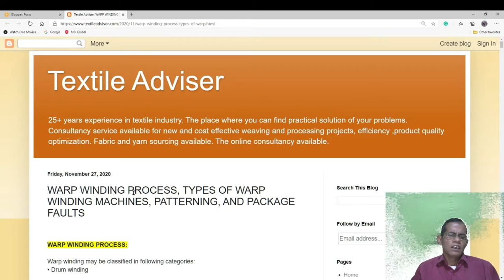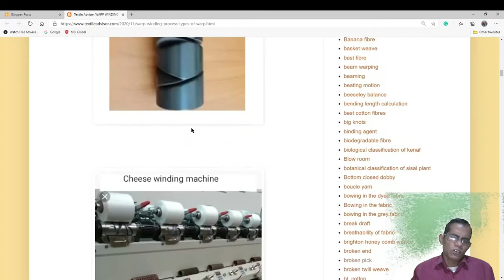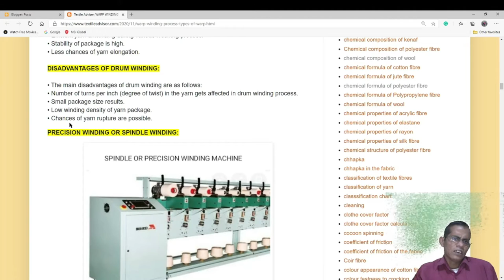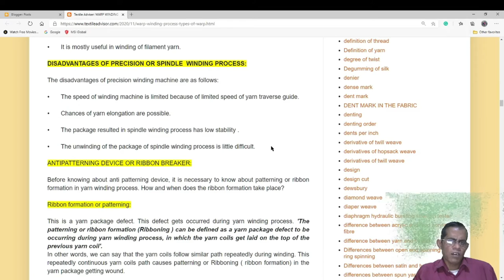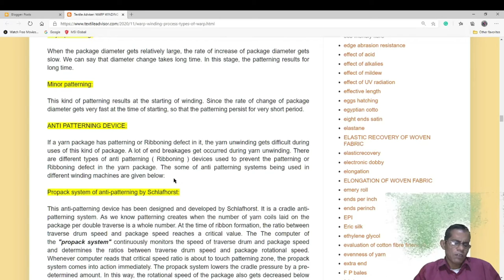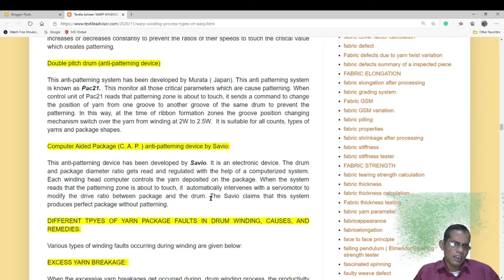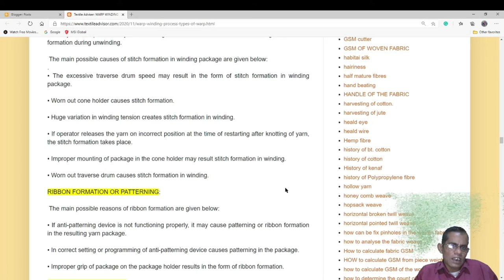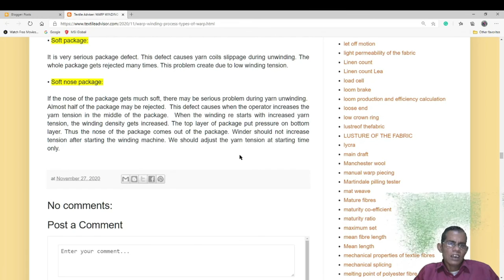Yarn winding process/Warp winding/Drum Winding/Cone & cheese winding/Spindle winding/Package faults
WARP WINDING PROCESS:

Warp winding may be classified into the following categories:
• Drum winding

• Precision or spindle winding

DRUM WINDING:
In the drum winding process, the package gets driven negatively. The package is mounted on the spindle which is able to rotate freely. When the surface of the package touches the rotating traverse drum having helical grooves in it, the package starts to rotate due to the surface contact of the drum. In drum winding, the package is formed by a single thread which is laid on the package at an appreciable helix angle so that the layers cross one another and give stability to the package. Since the package is driven through surface contact less elongation in the yarn has occurred. Due to surface contact, there are chances of yarn rupture and hairiness in this process. The drum winding is suitable for spun yarn mainly. The packages formed by this type of winding has low winding density but have more stability. The yarn does not get slipped normally in this winding package during unwinding and handling. Only one coil is used to make these packages. The cross winding method is used in the drum winding process. The package formed by this method has a lower winding density. A minimum amount of yarn is wound.  The efficient and uninterrupted unwinding of yarn results in the package. The winding process is so simple and easy to handle. The rate of unwinding is high. The cone, cheese and big spool can be formed by this winding process.

ADVANTAGES OF DRUM WINDING:

The advantages of the drum winding process are given below:
• No need for flanges in the packages.
• Efficient yarn unwinding during the various weaving processes.
• Stability of package is high.
• fewer chances of yarn elongation.

DISADVANTAGES OF DRUM WINDING:

• The main disadvantages of drum winding are as follows:
• A number of turns per inch (degree of twist) in the yarn gets affected in the drum winding process.
• Small package size results.
• Low winding density of yarn package.
• Chances of yarn rupture are possible.